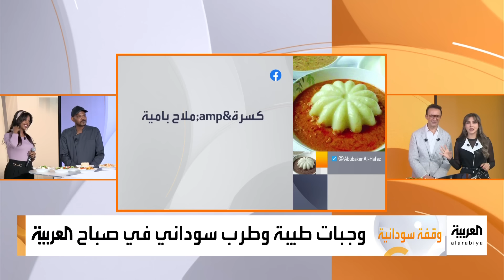صباح العربية | لقاء مع الفنانة السودانية "سير عابدين"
لقاء مع الفنانة السودانية "سير عابدين"
الفنانة السودانية "سير عابدين" تبدع بالغناء في استوديو صباح العربية
لمعرفة أحدث المستجدات.. عبر البث المباشر من هنا 👇
وبإمكانكم متابعة العربية على منصات التواصل